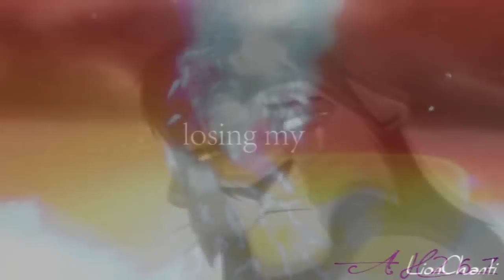✖ʟᴀsᴛ ʀᴇsᴏʀᴛ DUBSTEP✖ ℳℯ℘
°Oh my god..i can't believe it's done!!!♥ My first successful MEP XD I had to fight too, get replacements..but everyone did wonderful, and i cant thank my replacements enough..you're the awesome people of this world c:

°Everyone in this MEP worked hard on their parts...go sub them them!! they'll all blow your mind wiff their genius editing.

11.(ending credits)